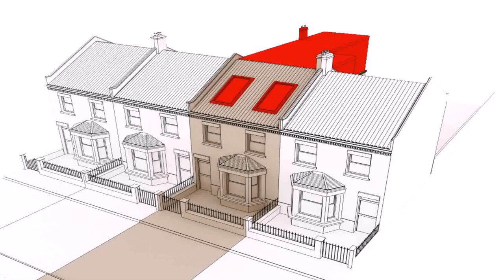Buy Car NY 5% DP